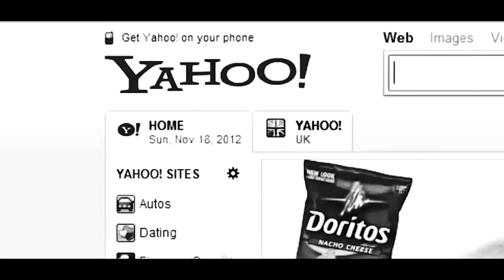yaw grey - John ( official video)